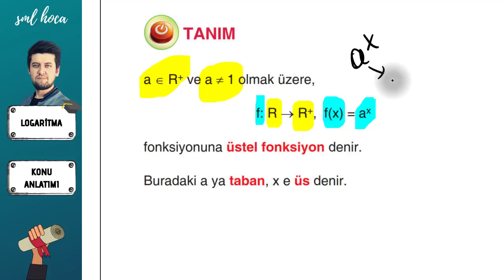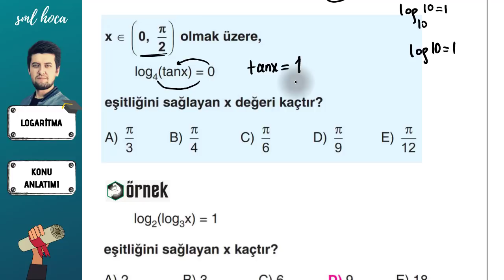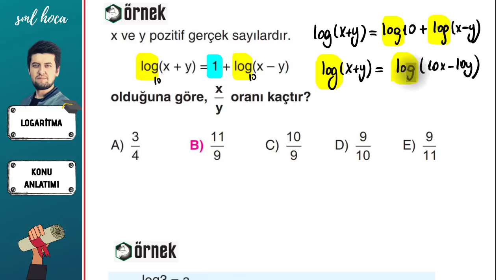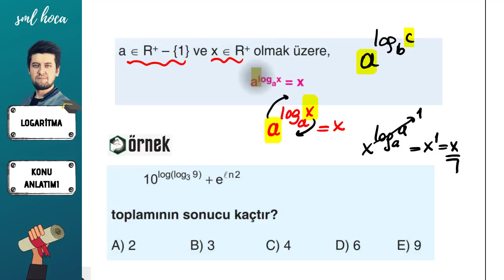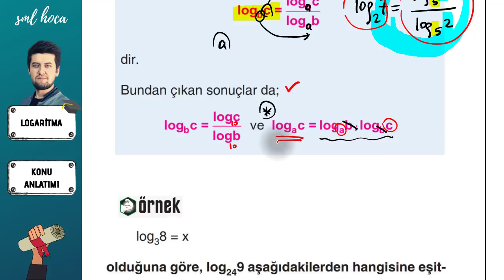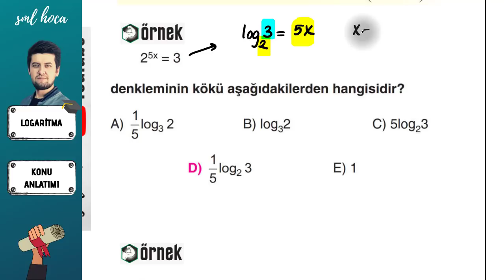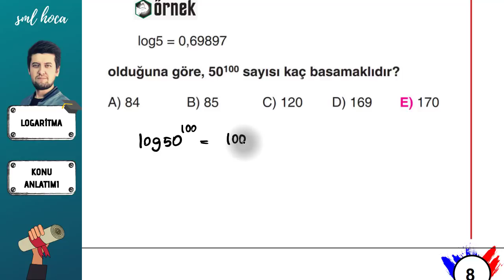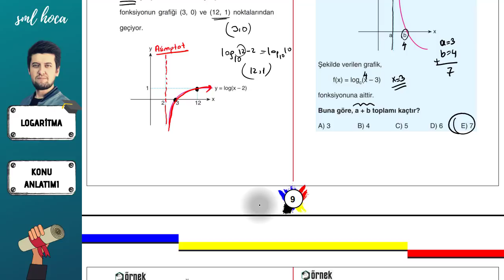Logaritma PDF Konu Anlatımı - Sml Hoca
Parabol PDF Konu Anlatımı - Sml Hoca